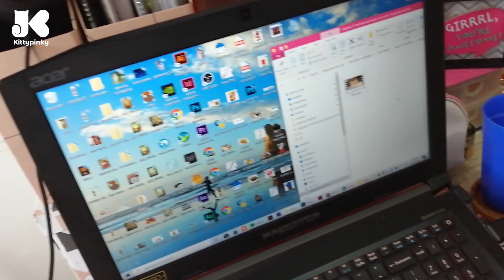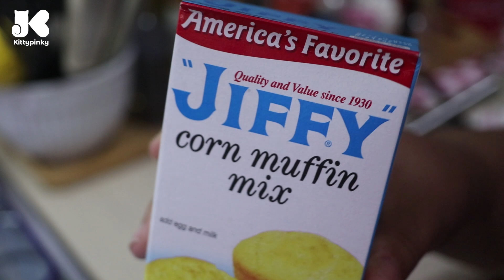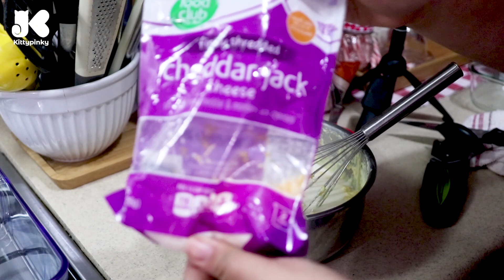🎄VLOGMAS 2019 DÍA 11🎄 RECETA CORNBREAD /LIMPIEZA TOTAL*OFICINA-BAEUTY ROOM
🎀 GUAPETONAS 🎀
Disfruta de este super contenido 👍
💎 SHOWME LOVE
💎 ♫  MUSICA ♫
-Youtube Library